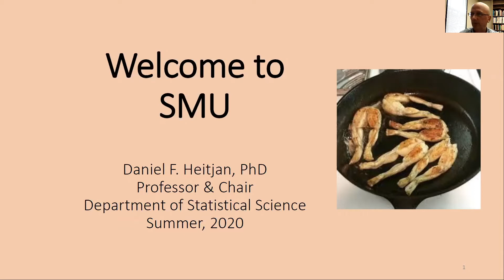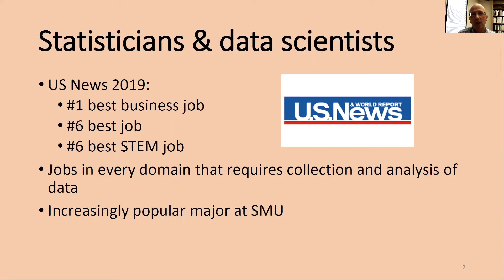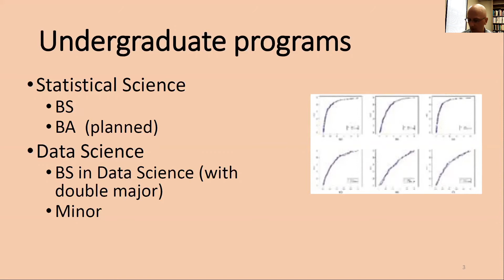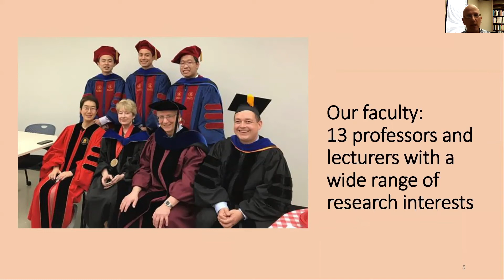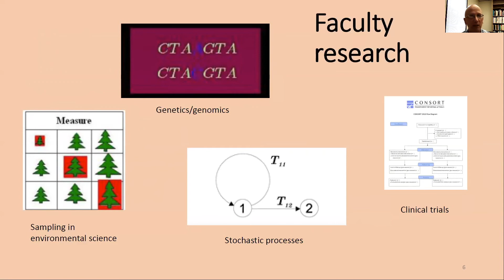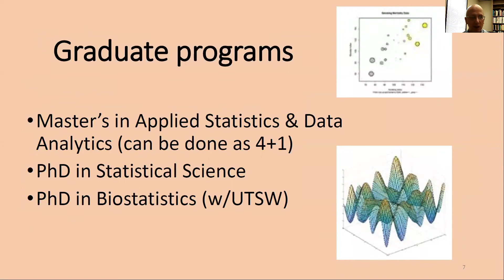Statistical Science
Learn more about the Department of Statistical Science with Department Chair and Professor Daniel Heitjan.